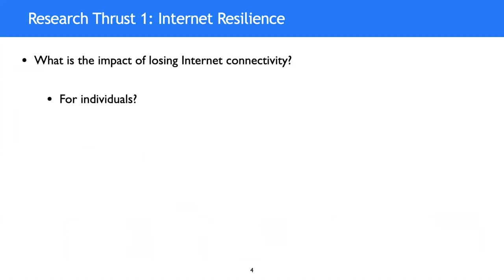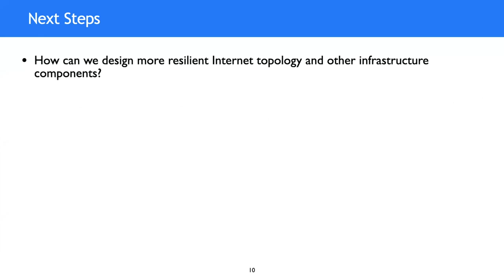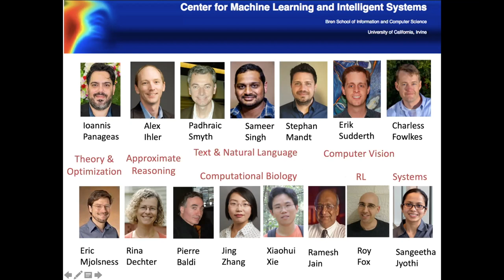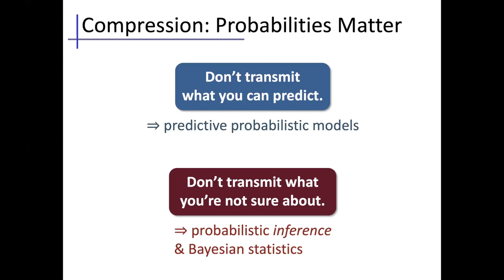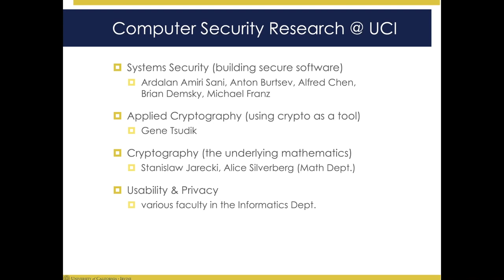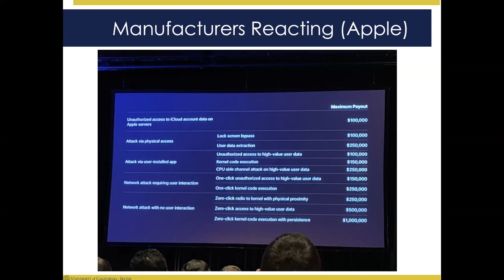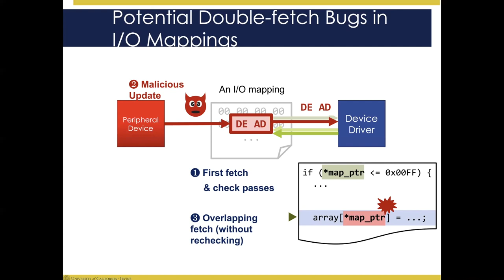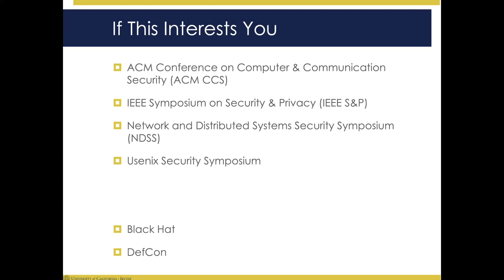Computer Science Department Welcome and Overview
Grad Visit Day 2021

Systems: Sangeetha Abdu Jyothi
AI/ML: Stephan Mandt
Security: Michael Franz